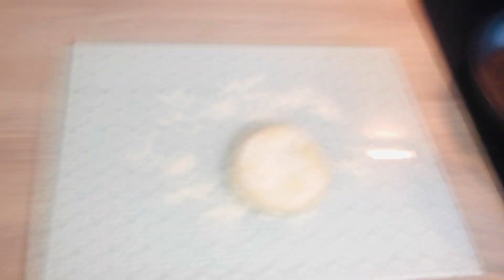Crispy Homemade Papri | Papri For Chat | Snack Recipe | Taste Assured چاٹ والی پاپڑی کی ترکیب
Crispy Homemade Papri | Papri For Chat | Snack Recipe | Taste Assured
چاٹ والی پاپڑی کی ترکیب